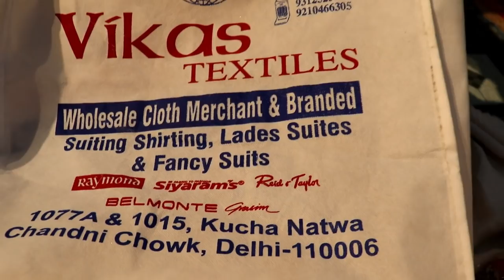सबसे सस्ते Cotton Suit की वैरायटी Cheapest Cotton Suit Wholesale Market In Delhi Chandni Chowk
hi

Shop Name-Vikas textiles
Add-Shop no-1015, Kucha Natwan Chandni Chowk Delhi-6

Shop Contact Or Whats app

Call For Video Shoot-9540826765, 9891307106